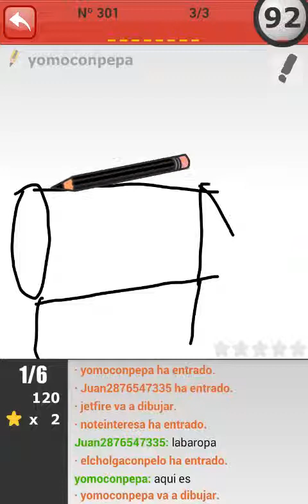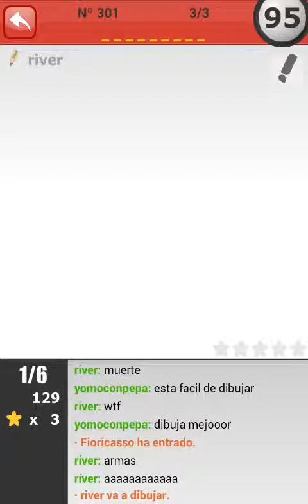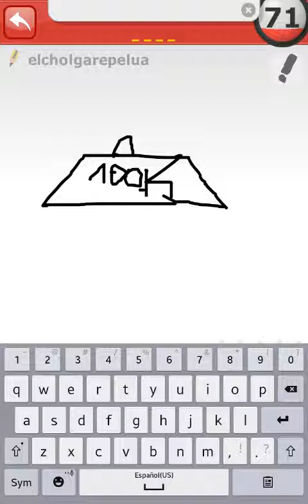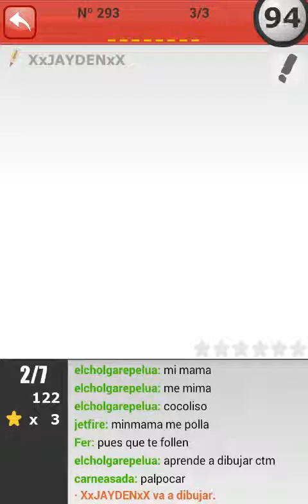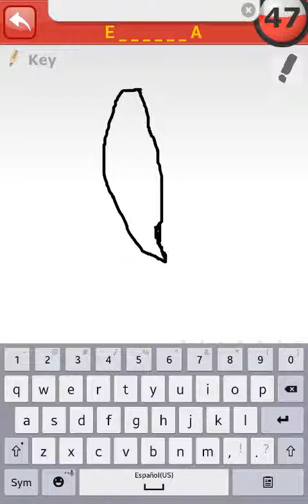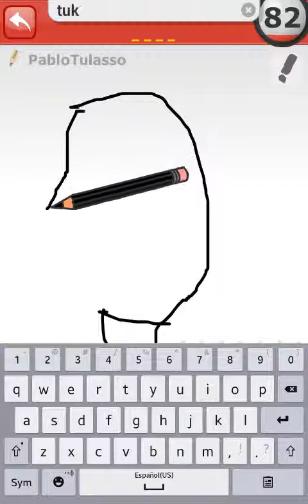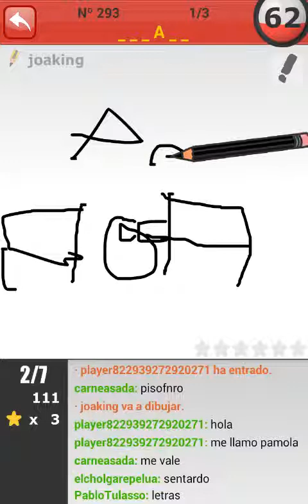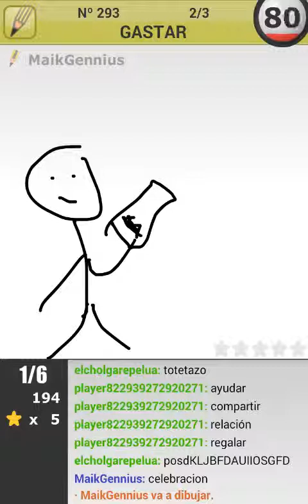BEST PANTERA!! - Pinturillo 2 #? (Español)